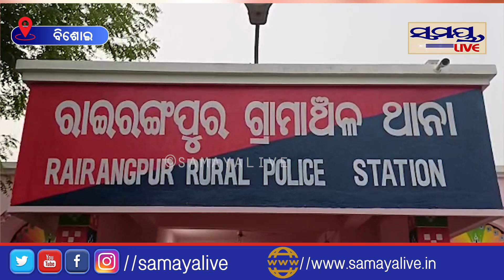ଦିନରେ ପରିବା ବାଲି, ଆଉ ରାତିରେ..| Odia News Live Updates | Latest Odia News | Samayalive